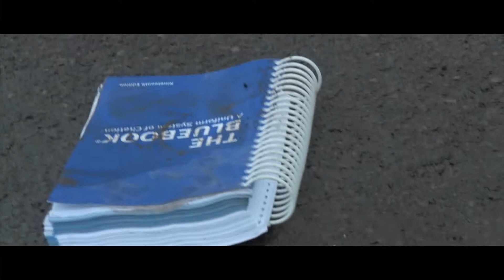I Believe You Have My Bluebook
Directed by Jordan von Manalastas.  Only Bluebooks were harmed in the making of this video.